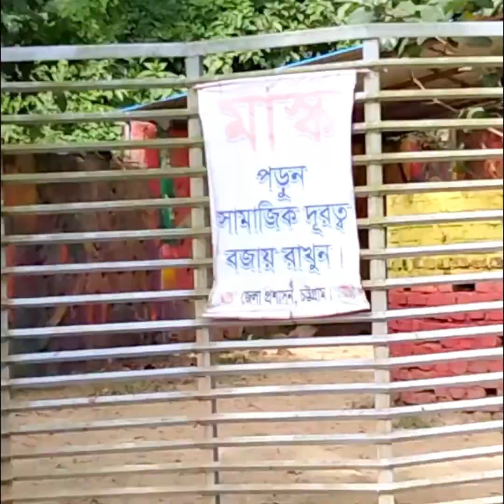Child play ground at Chittagong zoo | বাচ্চাদের জন্য এতসুন্দর খেলার জায়গা কোথায় এটা? দেখুন ভিডিওতে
⛔️ IMPORTANT!

✔ All of these images, music, voice & video clips were created/owned by us.

✔If you have any suggestions, ideas, thoughts and questions, feel free to contact me :) I'm always open to suggestions and I'm trying my best to provide the best to my subscribe...!